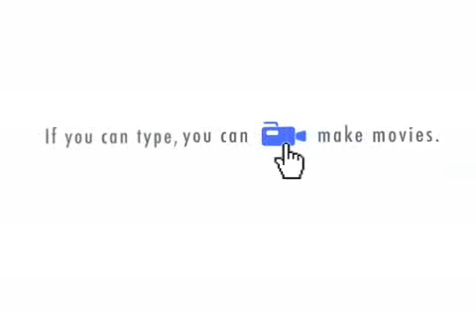Grover Patrol...Yo Mama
Your Mama